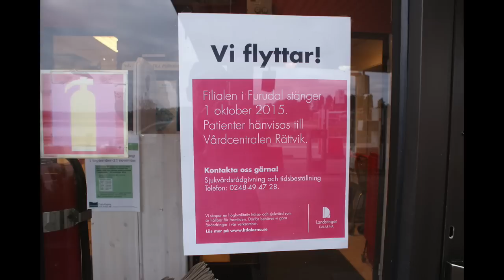BUSS-protester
Protestaktioner kring en buss med "flyktingar" i Dalarna hösten 2015.Den här videon handlar om dalaprotest.